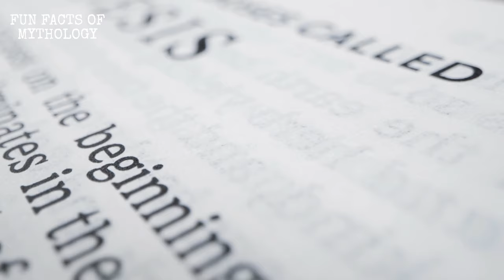THE ORIGIN OF THE ANCIENT EGYPTIANS ACCORDING TO THE BIBLE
Ancient Egyptians are one of the most fascinating and enigmatic peoples on the planet, always piquing people's curiosity. However, what would the origin of the Egyptian people be and what would their physical appearance be like?

Want to know more about angels and understand better about the bible? I'll leave here below some links to great amazon books on the subject covered in this video,If you like my content and want to shop on Amazon, please use my affiliate link. Thank you very much for all the support! see you soon

The Kindle Paperwhite 8 GB Now with 6.8" Display and Adjustable Warm Light - No Lockscreen Ads - Comfortably black on an anti-glare, paper-like screen.

The Book of Enoch: Apocryphal Book of Giants Fallen Angels, Watchers and Nephilim 📘

Angels: Who They Are and How They Help--What the Bible Reveals 📘

Angels: Our Guardians in Spiritual Battle 📘

Saint Michael the Archangel 📘

Everything the Bible Says About Angels and📘👉 Demons

Angel Armies: Releasing the Warriors of Heaven.

Do you want to read or indicate the reading of the Bible in a unique way? ''Through the Bible . . as It Happened. .'' maybe it's the solution for you who never understood the chronology order of the bible. great for showing the path of the bible and the word of God to younger people. click on the link below and check it out for yourself